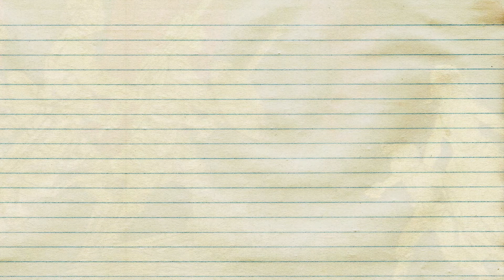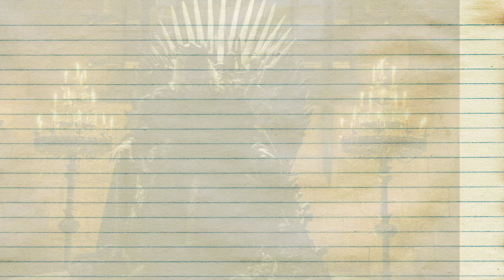O Reinado do Rei Louco - ASOIAF [ Game Of Thrones ]